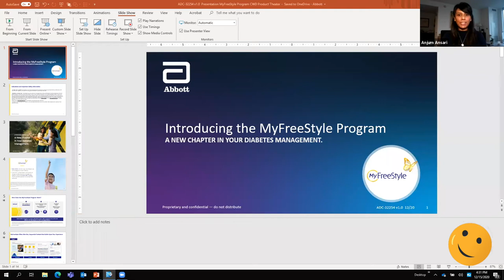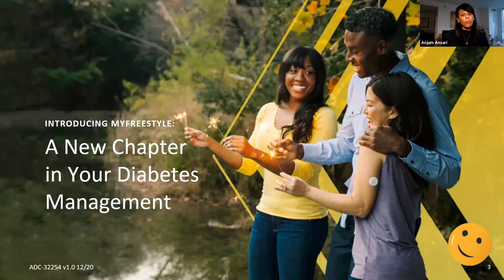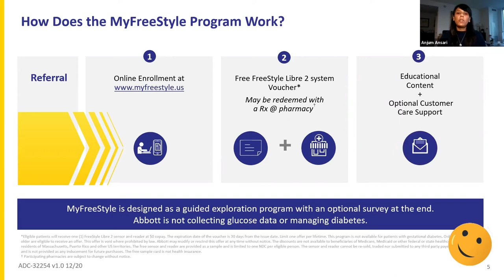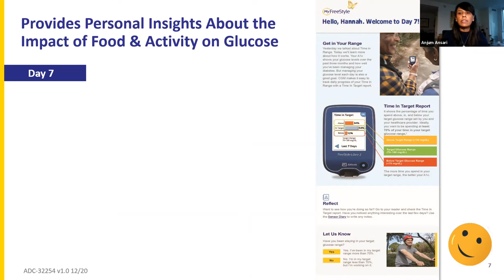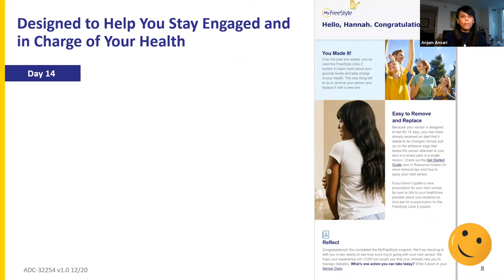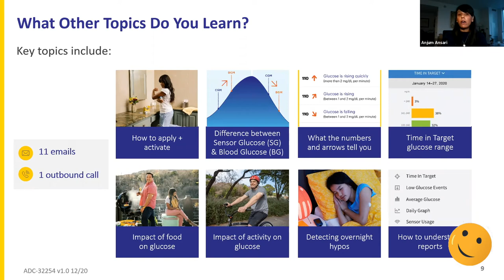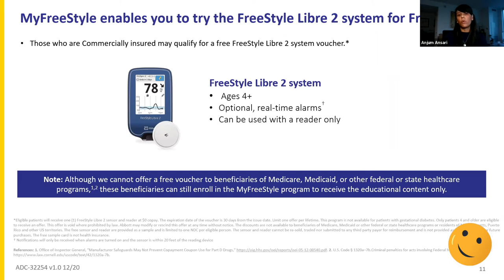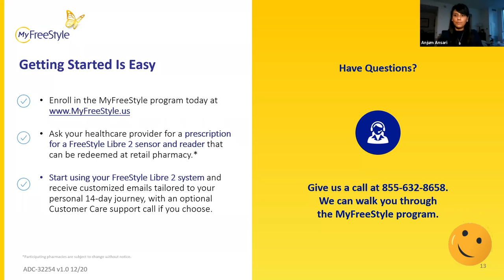CWD's Masterpiece Product Theater: Freestyle Libre 2, Living with T1D, and the MyFreeStyle Program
Freestyle Libre 2, Living with T1D, and the MyFreeStyle Program
with Bernetta Knighten, Anjum Ansari, and Kelcie Pappas

For the first ever Masterpiece Product Theater, we are thrilled to be joined by Bernetta Knighten, Anjum Ansari, and Kelcie Pappas to discuss the new FreeStyle Libre 2, living with diabetes, and the new and exciting MyFreeStyle program.

This webinar was recorded live on December 15, 2020 at 7 pm EST.

For more about CWD's Masterpiece Product Theater series, visit cwd.is/mpt .